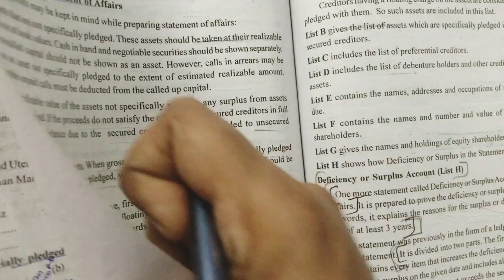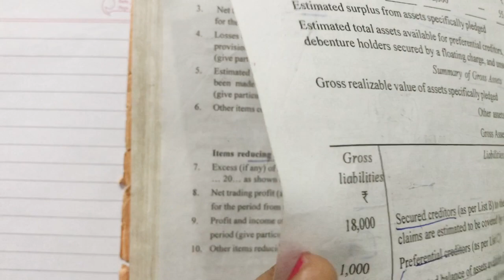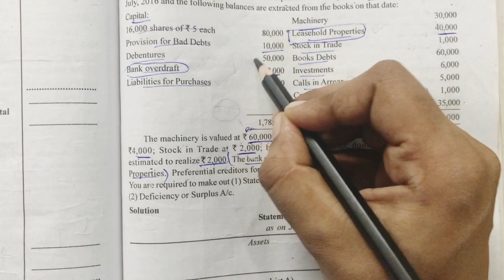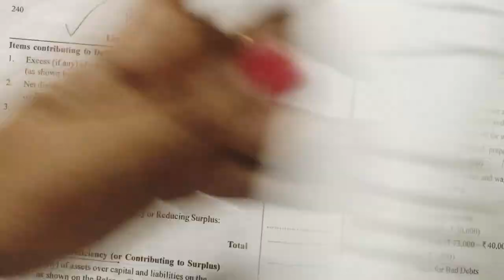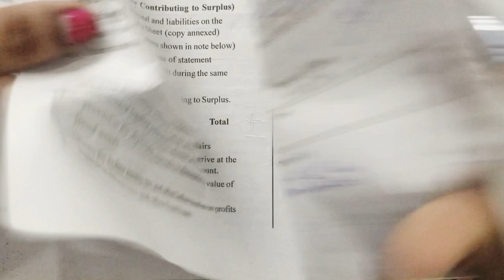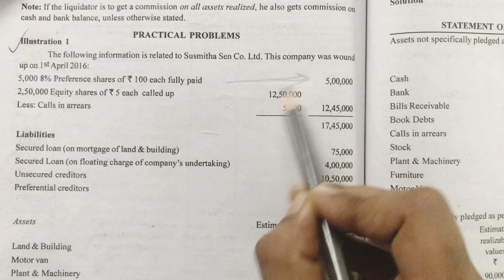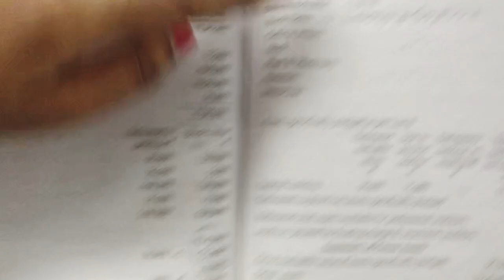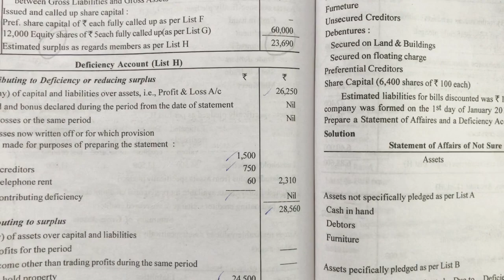~2~liquidation of companies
Statement of Affairs
Problem with solution
Liquidators final statement